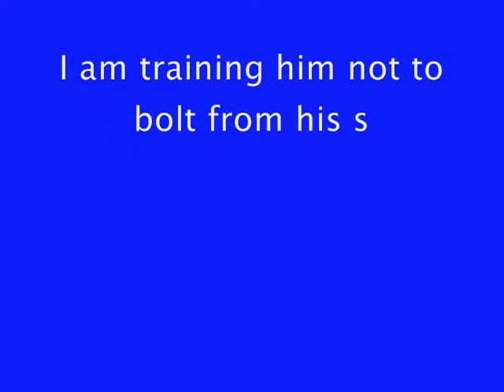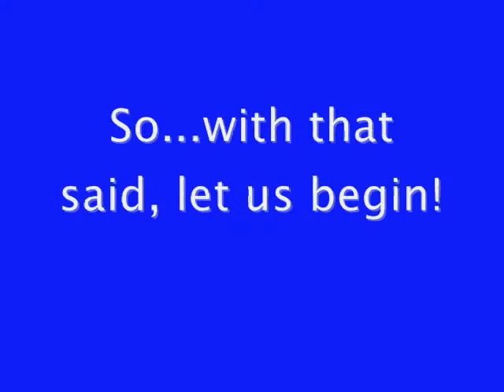Training Buck-Stall Bolting/Rope Respect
Buck is really such a sweet boy, I love him so much! He is a 16.3hh-17.hh, 18 year old, dark bay Thoroughbred. He had a problem of taking a bite of grain, then galloping, then eating, then galloping, and it was becoming dangerous to anyone who happened to be in the aisle when he decided to bolt. If there was a rope in the way, he used to respect it, but then he got brave and went through it. If he was behind a stall door and couldn't get out, when he was let out, he would gallop for a long time, and that was also dangerous, both for the people and animals around him, and for him with the danger of slipping in the Winter, or tripping in Summer, and so on. The problem was probably energy, with too much protein from grain, or not enough riding exercise. Well, since he was not my horse, there was nothing I could do about that, so I decided to just work with him. I wasn't asked to do this, nor was I payed to do it. It was getting very dangerous for everyone, and I wanted to help, whether anyone liked it or not!